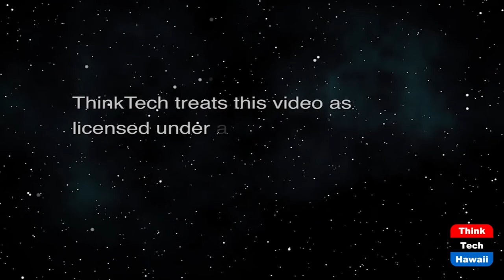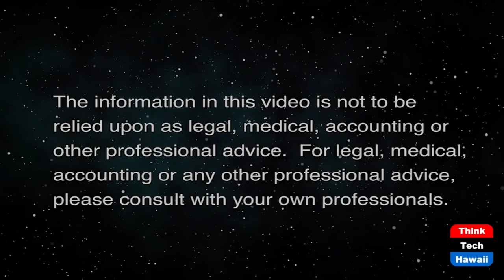Climate Vulnerable Nations Demands Justice (Cooper UNion)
Coalition Insists on 1.5C to Stay Alive.  The host for this show is Joshua Cooper.  The guest is Abul Kalam Azad.

Climate change is an existential threat to people of the Pacific and it is happening now.  The UN COP 26 is entering its final 48 hours and the future of humanity is on the line.

ForumThinkTech Hawaii streams live on the Internet from 10:00 am to 5:00 pm Hawaii time most weekdays, then we stream our earlier shows all night long.  Check us out any time for great content and great community.